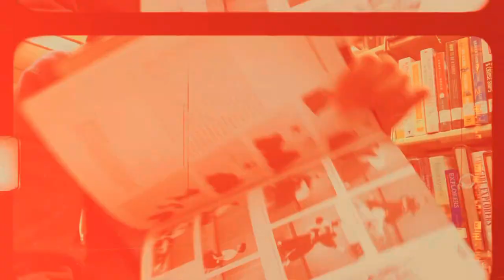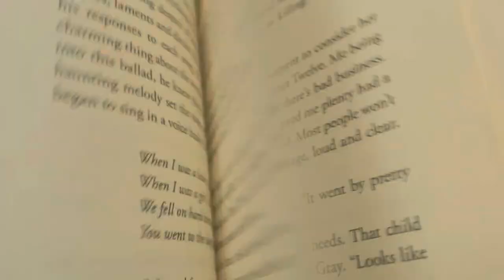Come with me to the library! 📚💖✨ (short vlog)☺️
In this video I went to the library and talked about things, like books and writing. I wanted the style to be different. So I filtered the surroundings, so it would look eye pleasing. ;)
The book I’m actually reading is the (Ballad of Songbirds and Snakes). You can see a couple pages from this book towards the end of the video. However the cute pictured stories I got in this video, were called ( Guts) and a adorable ( My little pony) story.
Honestly I had a rough time finding a book, there was a lot to choose from! But since I already have a novel I’m reading, I just went for pleasure! The lofi music called (Calm)- lofi,  that was played in the background was from CapCut! That’s also where I edited most things. 🥰🥰 ( A firefly is what I call my lovely subscribers) Have a blessed day! Check out the verse in the video! Remember you are loved and have purpose. If your going through a hard time, my best advice is to go Jesus! He can give you strength, peace, forgiveness, love, and more! Thanks 😊 for reading this, enjoy the rest of your day! 😉😉💖💖✨✨